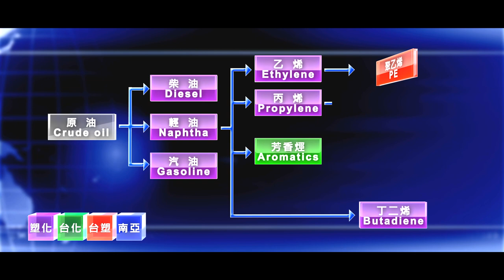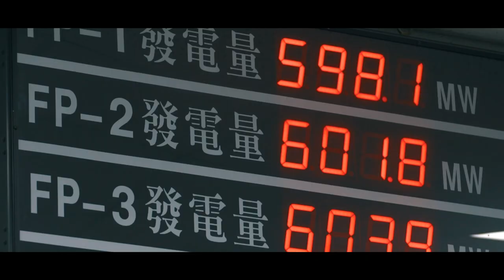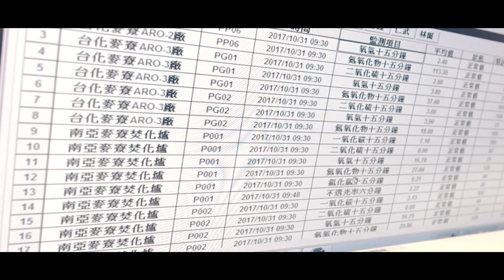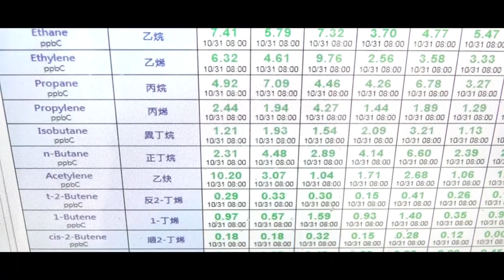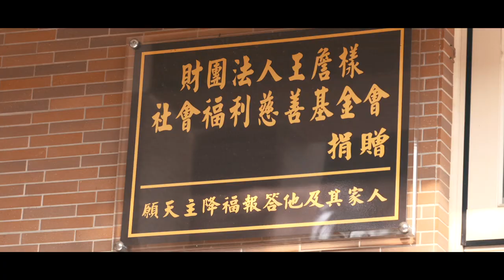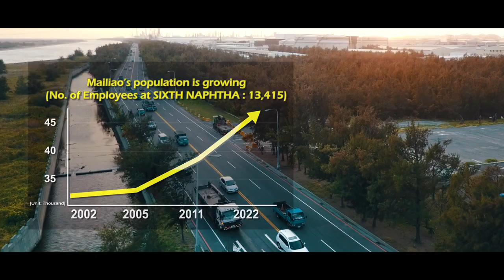Formosa Plastics Group. Sixth Naphtha Cracker Project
In light of the severe shortage of basic petrochemical materials in Taiwan over the years, which has limited the development of the petrochemical industry’s mid-stream and down-stream services, Formosa Plastics Group proposed the Sixth Naphtha Cracker Project to resolve the problem of insufficient raw materials, and the project was approved by the government in 1986. The plant was originally planned to be built in Yilan Lize on 280 hectares of land, but was relocated to Taoyuan Guanyin in 1988 after irrational protests by environmental activists. FPG later abandoned the site in Taoyuan Guanyin due to a similar reason.
Yunlin wholeheartedly welcomed FPG in 1991, and FPG subsequently carried out land reclamation in Mailiao District and Haifeng District, where the Yunlin Offshore Industrial Complex is located. FPG built a refining plant with an annual capacity of 25 million tons of crude oil, a naphtha cracker with an annual capacity of 2.935 million tons of ethylene, and related petrochemical plants, heavy machinery plants, co-generation power plants, and Mailiao Harbor. Furthermore, seeing the impact of Taiwan’s severe power shortage on domestic and business development, FPG decided to establish a coal-fired power plant that will be connected to Taiwan Power Company’s power supply system, so as to help increase Taiwan’s insufficient power supply.
At present, the total amount invested in the Sixth Naphtha Cracker Project is approximately 29 billion USD (including the industrial harbor and power plants); a total of 56 plants were constructed, and all plants have begun production.

瞭解詳情
歌曲
Fresh Approach (a)
演出者
Paul Martin Pritchard, PRS
專輯
KPM 835 Positivity and Beauty
授權 YouTube 的內容擁有者：
AdRev Masters Admin (代表APM in North America and EMI Production Music for Rest of World|KPM Main Series|KPM Music Ltd); Associated Production Music LLC, UNIAO BRASILEIRA DE EDITORAS DE MUSICA - UBEM, SOLAR Music Rights Management, LatinAutorPerf與 10 個音樂版權協會